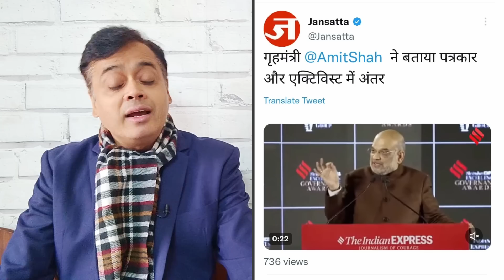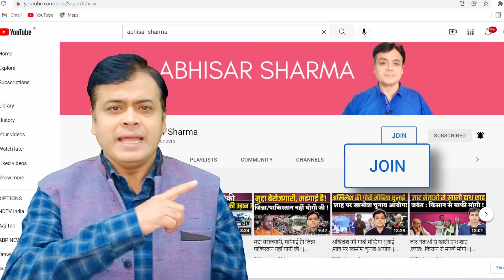Rahul Gandhi को "पप्पू" बताने वाला मीडिया क्या मोदी को "फेकू" कहने की हिम्मत करेगा ?